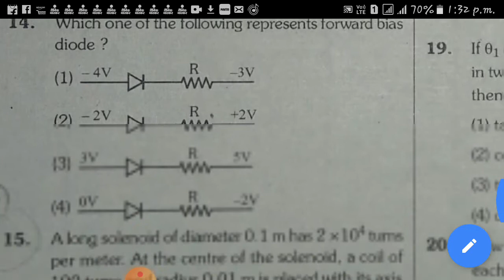NEET 2017 PHYSICS SOLUTIONS IN HINDI (PART-3)| NEET Previous Question Papers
Among the NEET Previous Question Papers, here are the NEET 2017 PHYSICS SOLUTIONS IN HINDI from Q.16 to Q.20.

For preparing any exam, you need to firstly know the kind & pattern of questions which
are there in the exam, and for that the best way to start with is solving the previous year questions.

So, start your Physics preparation for NEET by seeing these videos & solving previous year papers.

Get the NEET best selling & best recommended books from here:-

Link to my  Physics notes and formula copies-